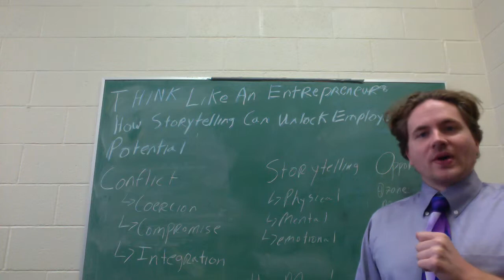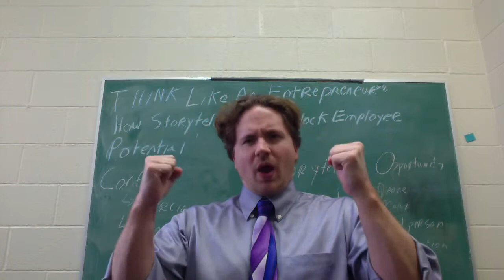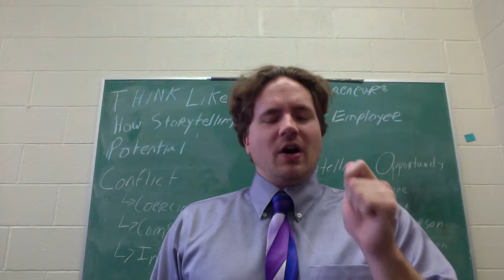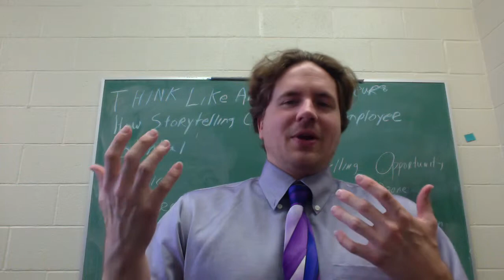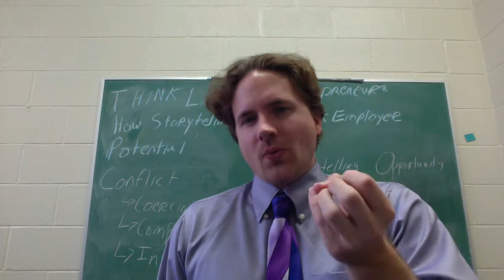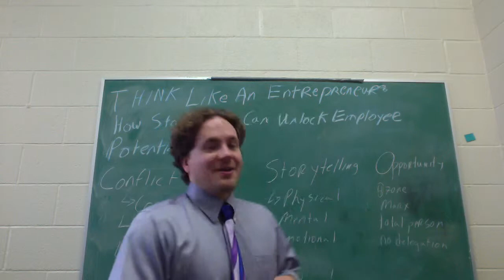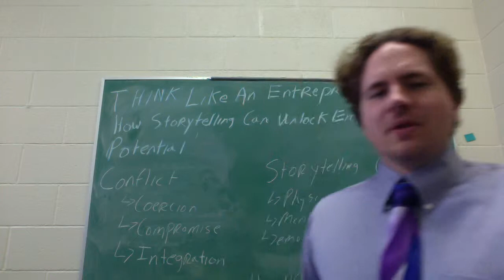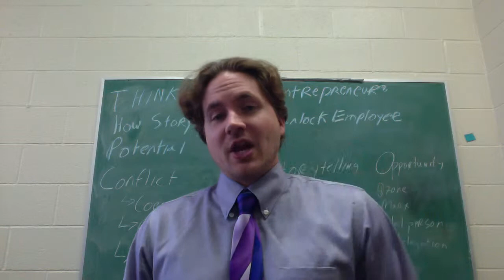How to Use Storytelling Analysis to Boost Your Business - Insights from the Entrepreneurial Mindset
In this video I explain how storytelling can enable managers to think more like entrepreneurs.  I include Mary Parker Follett's theories of storytelling, with a special emphasis on coercion, compromise, and integration.  I also discuss the concepts of potentiality, and opportunity - such as effectuation, causation and articulation.